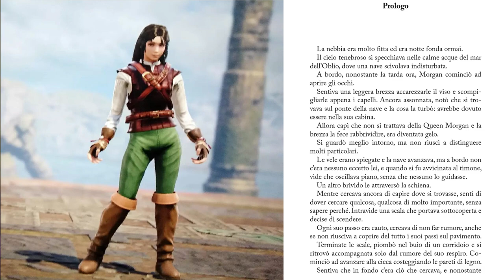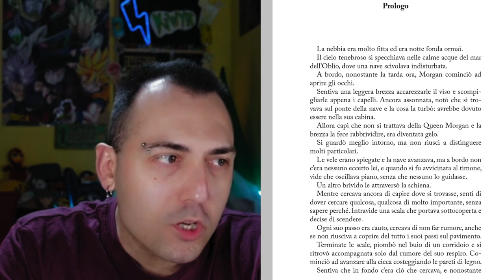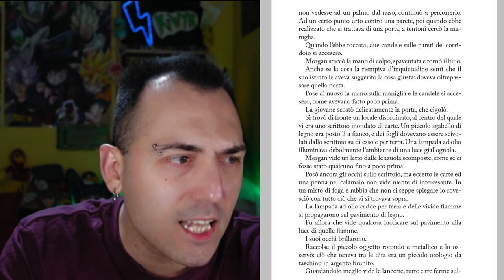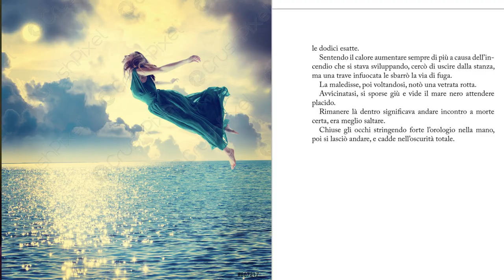RECENSISCO UN LIBRO FANTASY , MORGAN E L'OROLOGIO SENZA TEMPO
RECENSIONE DEL LIBRO FANTASY MORGAN E L'OROLOGIO SENZA TEMPO
Scrittrice : Silvia Rocuzzo